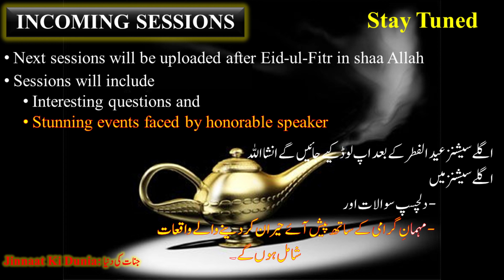Next Sessions Will Be Uploaded After Eid-ul-Fitr.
If you want to ask something in next sessions, Please
Join Facebook page: Jinnaat Ki Dunia: جنات کی دنیا
Join TikTok: Jinnaat Ki Dunia: جنات کی دنیا